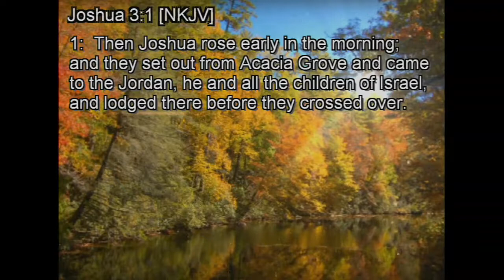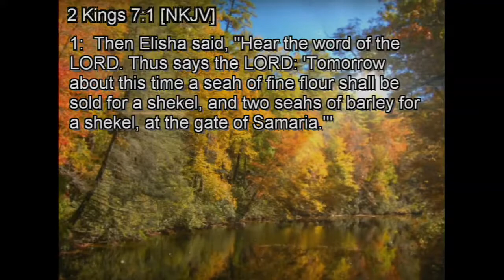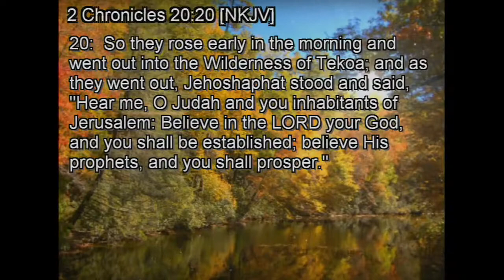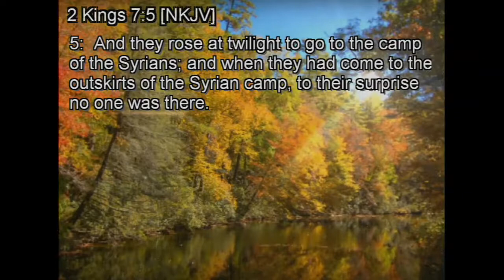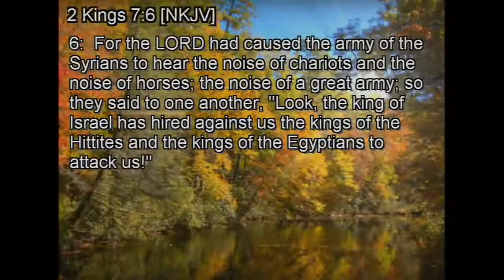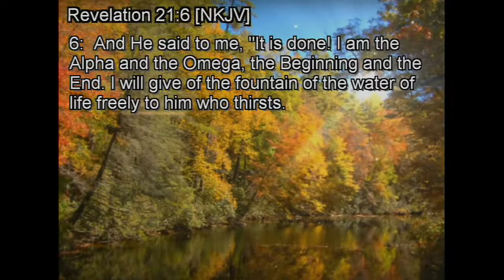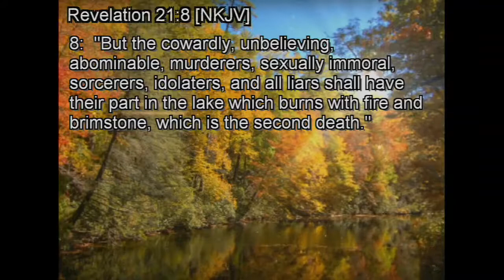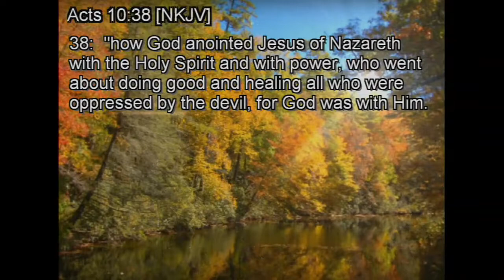Pressing In, Pt 3 By this Time Tomorrow